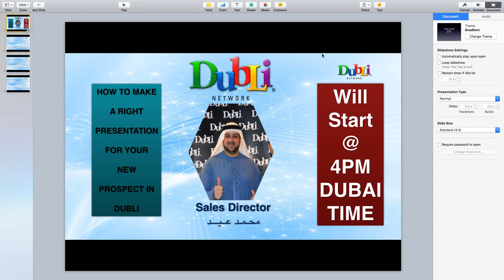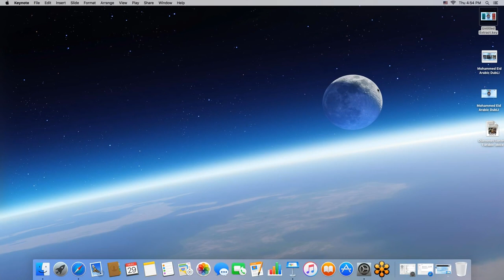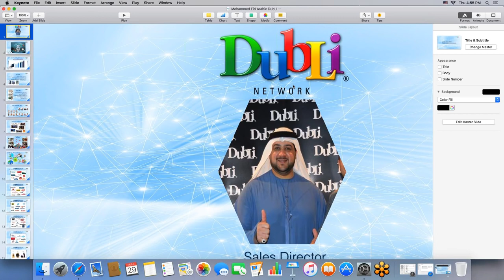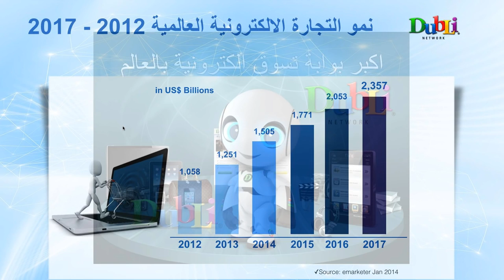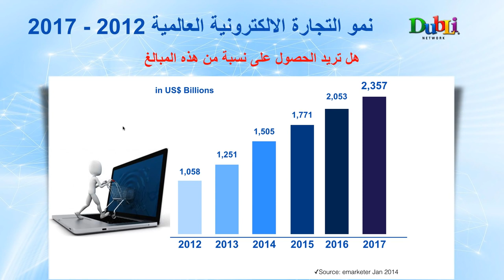DubLi Art Of Presentation Arabic By VP Mohammed Eid Part 1